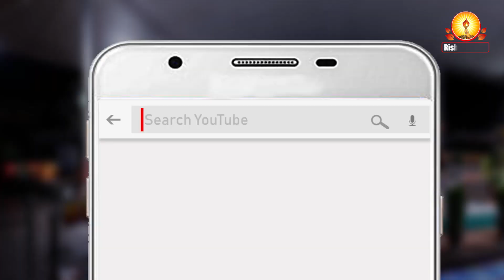जय गणपति, जय गणनायक | Jai Ganapati Vandan Gananaayak | Ganesh ji Bhajan